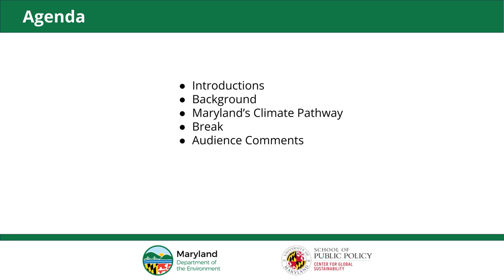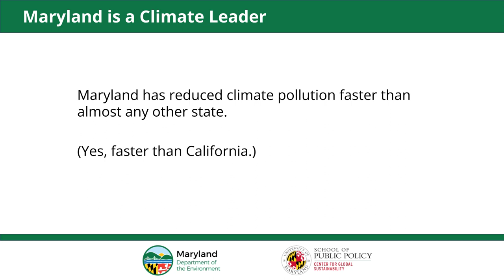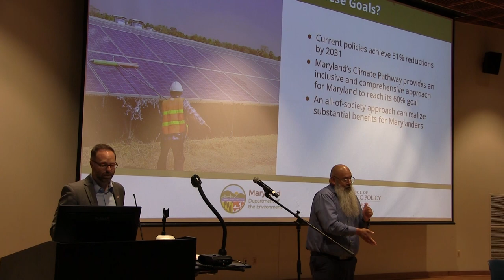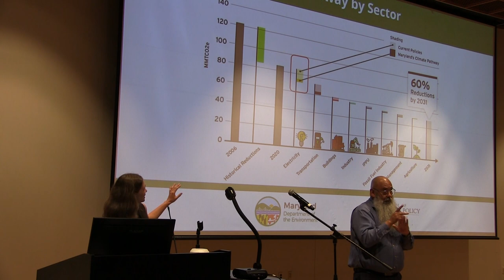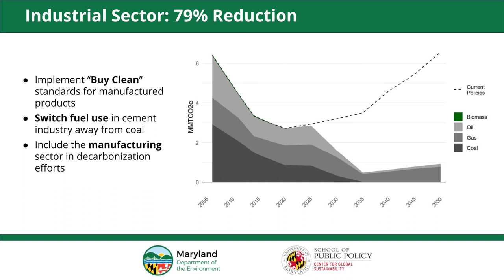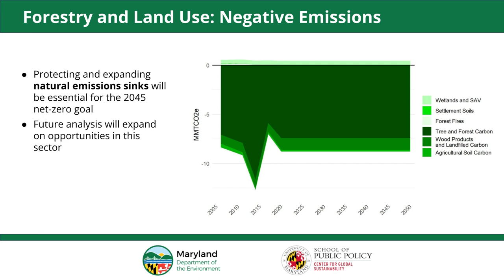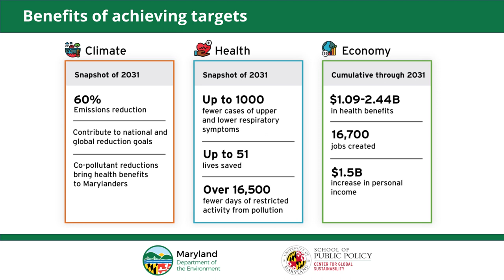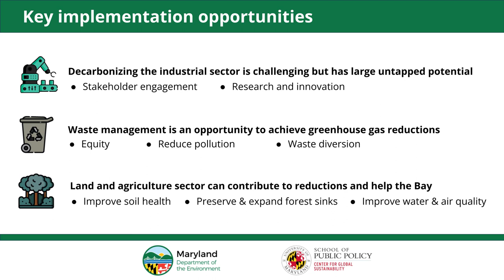Maryland's Climate Pathway Report: Bowie State Listening Session (2023)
The Maryland Department of the Environment (MDE) announced dates, times and locations for a series of outreach sessions to encourage public participation in the development of the State’s plan to achieve its ambitious climate goals.

“We want to hear from everyone as we form a robust plan to combat climate change head on,” said MDE Secretary Serena McIlwain. “Making Maryland a global leader on this critical issue requires an all-of-society and all-of-government approach.”

This first outreach session was held at Bowie State University on
July 25 at 6 p.m.

In June, the Maryland’s Climate Pathways report was released, presenting a menu of policy options aimed at reducing emissions by 60 percent by 2031 and achieving net-zero emissions by 2045 as required by the Climate Solutions Now Act. The report, which is based on detailed analysis and modeling by the Center for Global Sustainability (CGS) at the University of Maryland, will inform a final plan to be completed by the end of this year.

To read the full report and submit comments online, visit mde.maryland.gov.